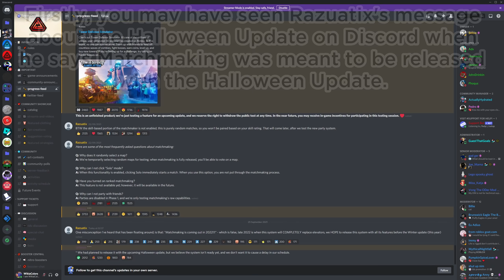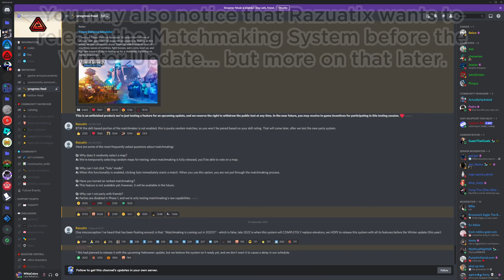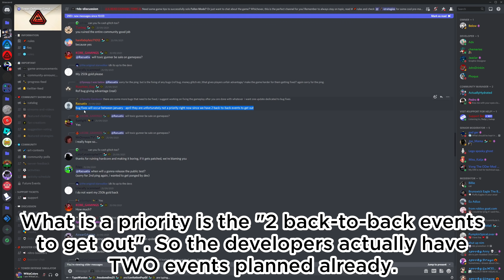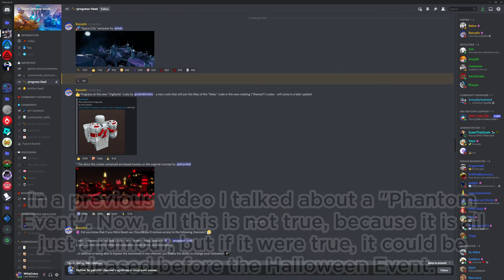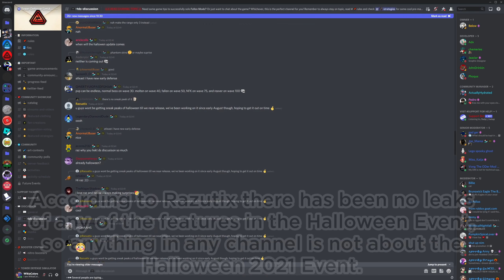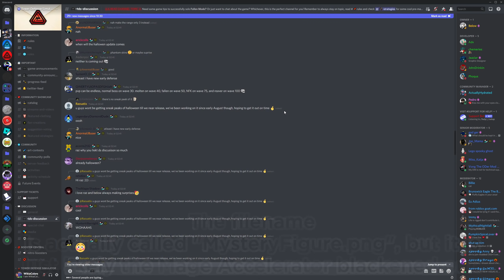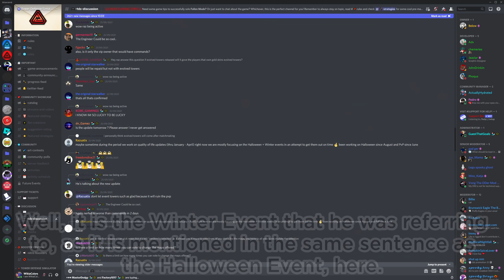Halloween 2021 Event CONFIRMED - Tower Defense Simulator [Roblox]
The developers have leaked, or confirmed, the fact that there WILL be a Halloween Event this year, in 2021. But what do we know of it so far? well, quite honestly, not much, but this is all we do know of it.